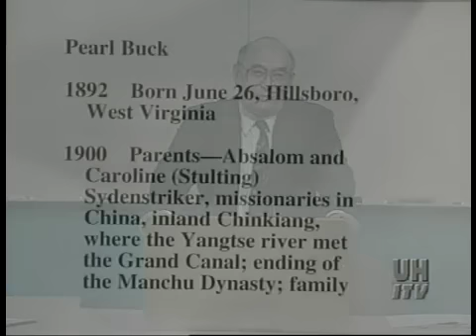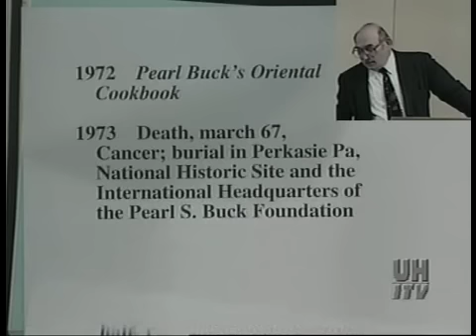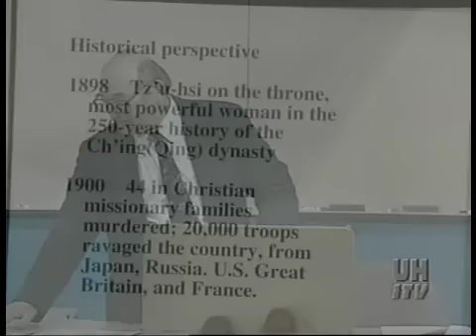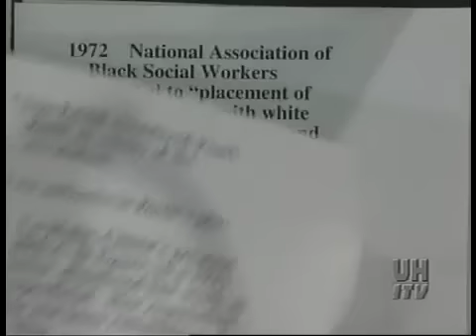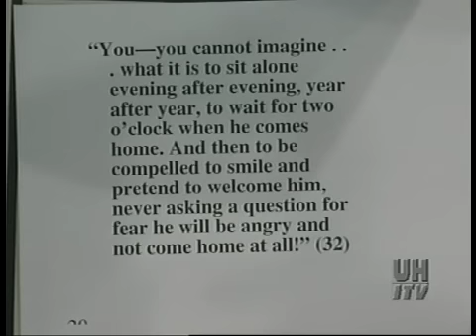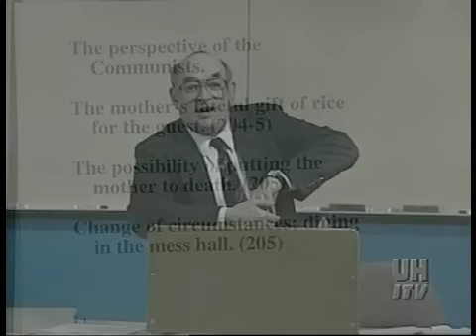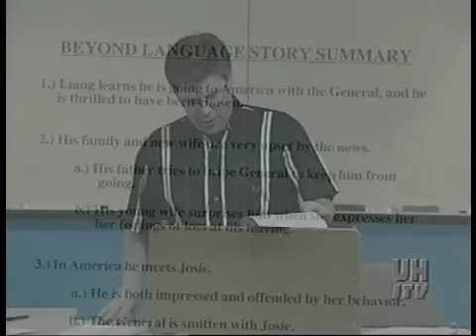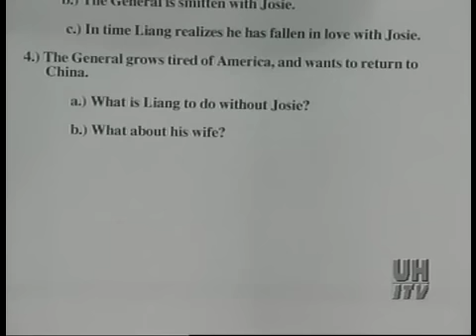ENGL 3345 LECTURE 8A